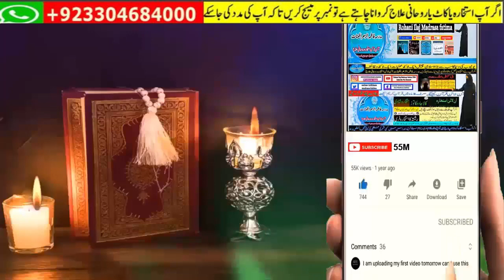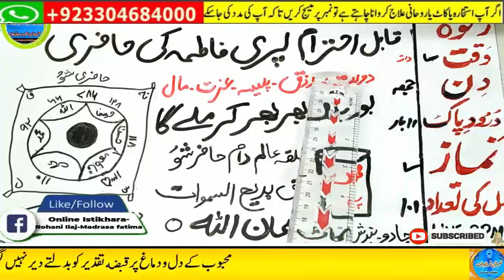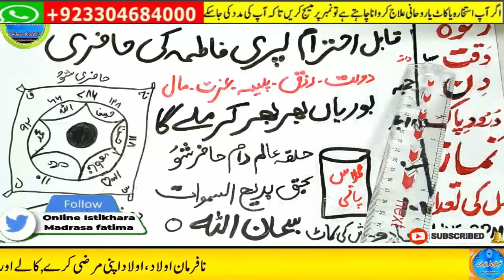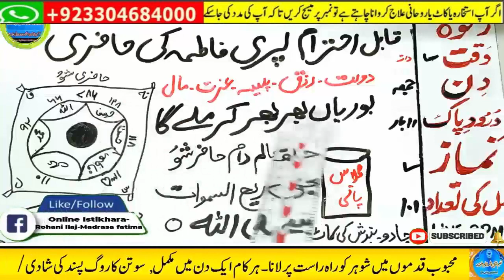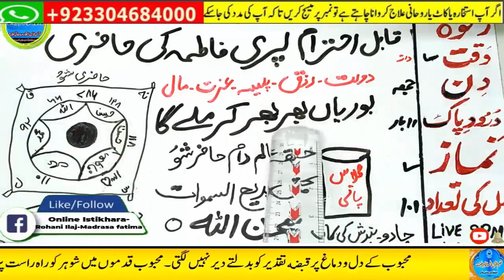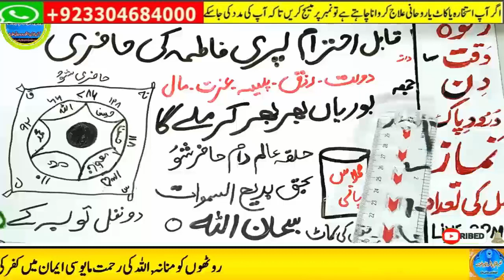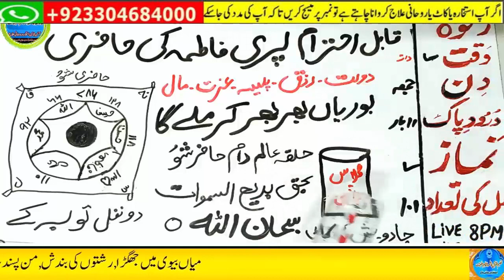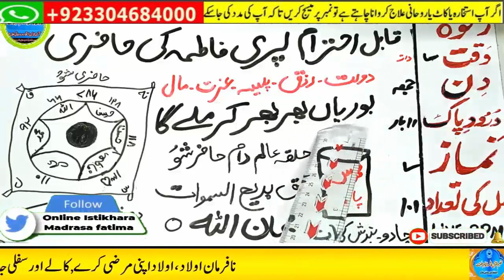wazifa for hajat | powerful wazifa | wazifa for any hajat | har hajat pori hone ka wazifa #